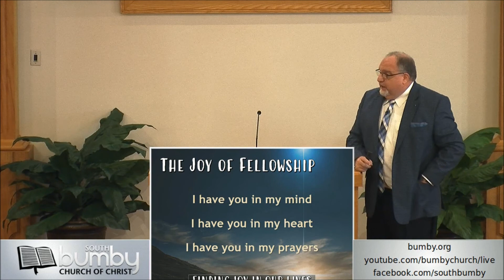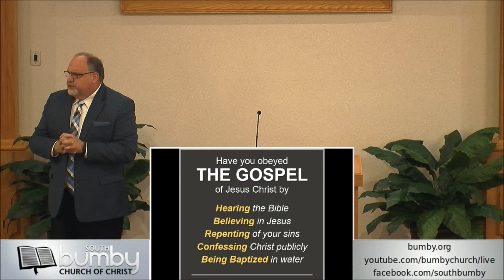Joy in Adversity